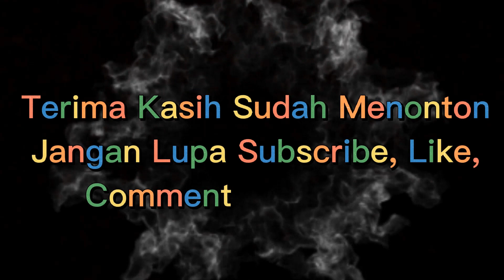Main Sepeda Motor di Rumah 🚲 🏍 || DUNIA UWAIS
Assalaamu'alaikum teman-teman..

Selamat datang di "Mayda Fams"
Di video kali ini berisi tentang aktivitas kakak Uwais mainan sepeda motor-motoran!! Wow seru sekali 😊 Tonton sampai selesai yaa..

IG: @mayda.amalia95 @budiharhar @uwais.alqarni27 @uwaisbabyspa.lotim

Bussines inq 👇
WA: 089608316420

Semoga video ini menghibur ya, sehat selalu kalian 💖